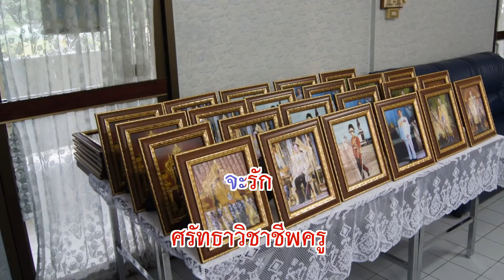สัญญาจรรยาบรรณ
ให้ขวัญกำลังใจ คุณครู